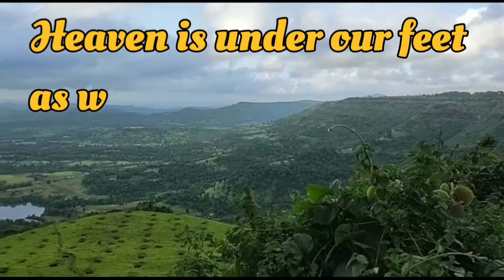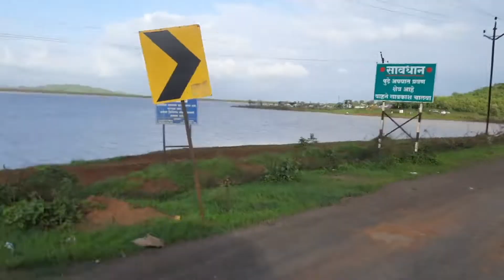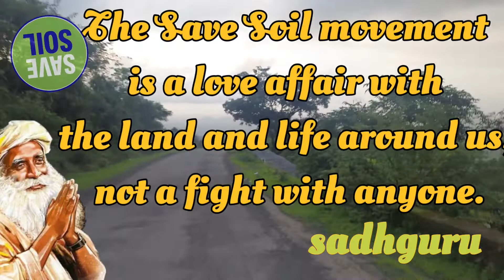Nashik to Waghera ghat...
Sunday is a funday...& we decided to give u a moto vlog of Nashik to waghera ghat...what a place! heaven on earth...plz give remarks...